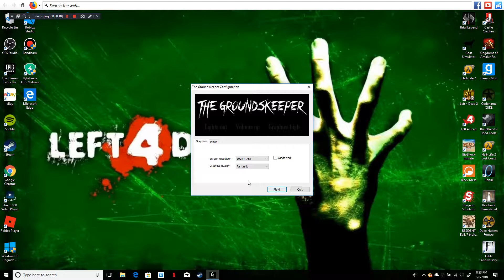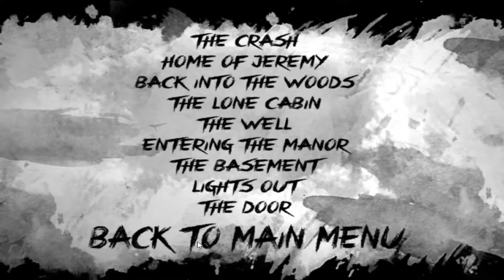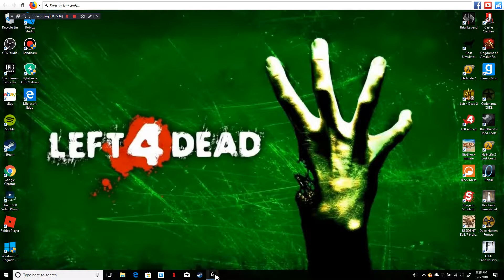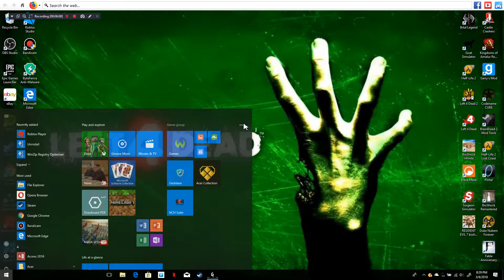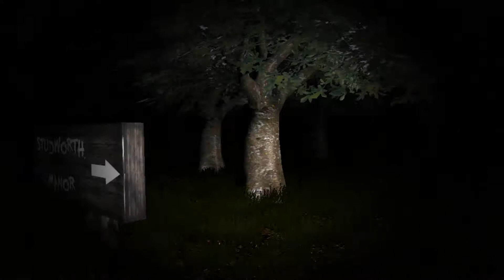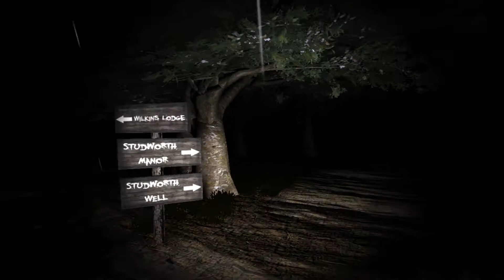groundskeeper pt 1 crashed